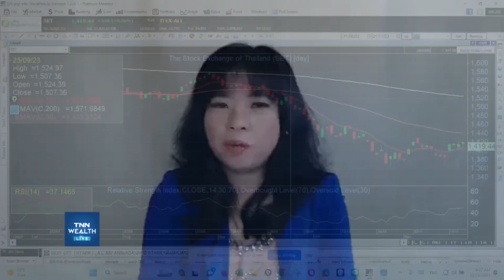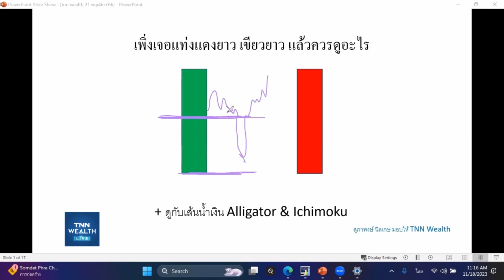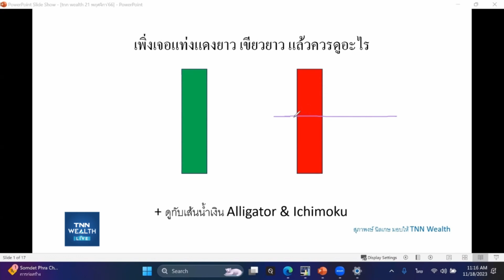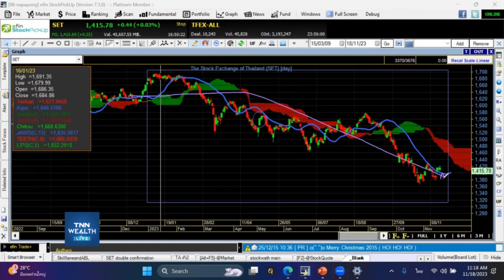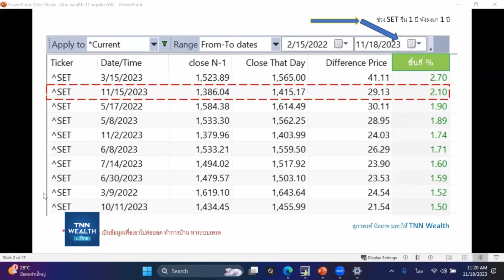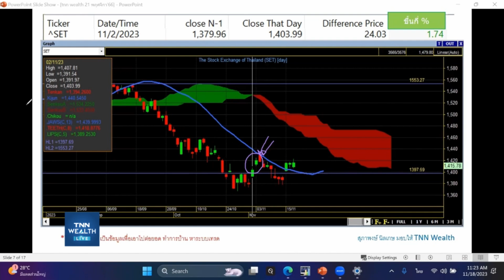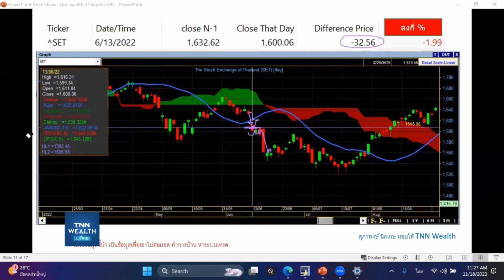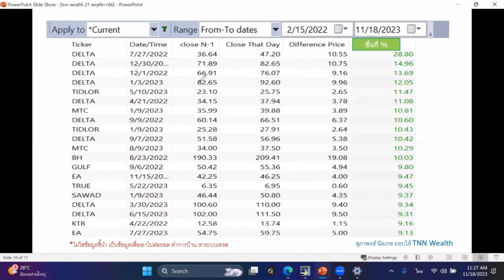เมื่อเจอแท่งเทียนเขียวหรือแดงยาว ต้องดูอะไรต่อ กับคุณสุภาพงษ์ นิลเกษ I TNN WEALTH 21 พ.ย. 66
เมื่อเจอแท่งเทียนเขียวหรือแดงยาว ต้องดูอะไรต่อ
กับคุณสุภาพงษ์ นิลเกษ Fulltime Trader นักพัฒนาระบบเทรด